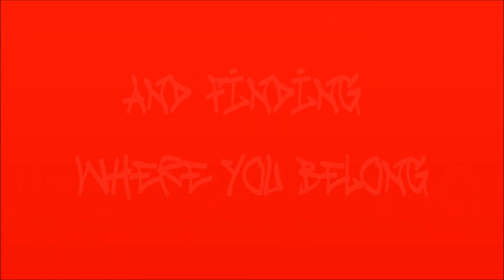Leicester College of Performing Arts - IN THE HEIGHTS - Teaser Ad #2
Leicester College of Performing Arts presents the 2008 Tony Award winning musical IN THE HEIGHTS. Presented at the Peepul Centre, Leicester 23rd - 26th March 2015